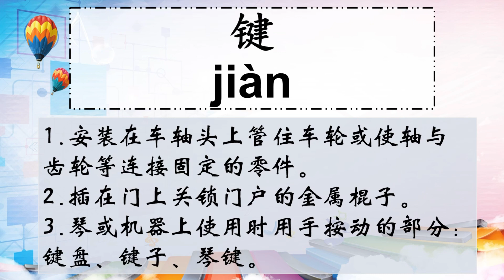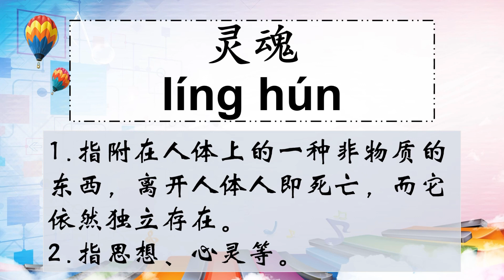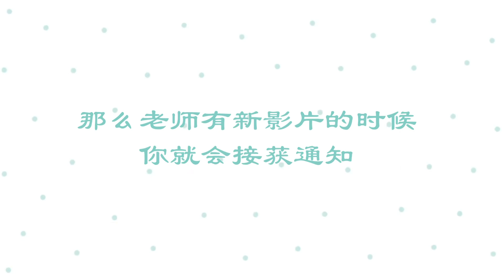五年级华文课本第十课《无声合唱团》朗读词汇